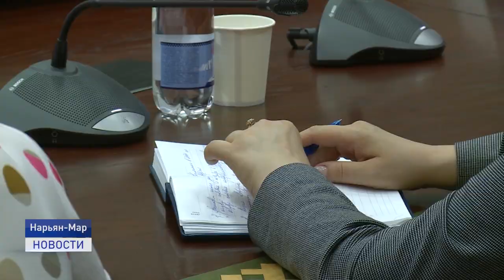ЗАВЕРШЕНИЕ СТРОИТЕЛЬСТВА ШКОЛЫ №3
Строительство школы №3 на улице Авиаторов завершится 10 августа. Об этом сообщил исполняющий обязанности руководителя департамента строительства, ЖКХ, энергетики и транспорта Ненецкого округа Александр Чинаров. По его словам строительно-монтажные работы на объекте выполнены на 99%.